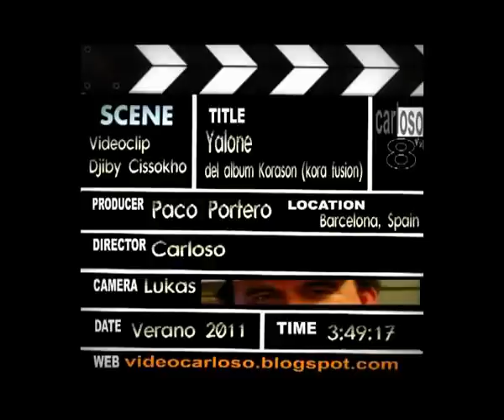DJIBY CISSOKHO -YALONE- del Álbum Korason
VIDEOCLIP YALONE de Djiby Cissokho.
Barcelona, Spain, Verano 2011

Djiby vive entre Dakar y Barcelona, procede de una familia de 'griots' (dueños de la palabra y de la tradición; músico, rapsoda, narrador, historiador, fabulista y literato el griot es esencialmente el maestro de la palabra y de la memoria social del grupo) de Senegal, de quienes heredó su dedicación y devoción por la Kora, instrumento musical que lo acompaña en todas sus composiciones.
Su sonido envolvente y magnético es la resonancia viva de una tradición familiar y, según él explica; 'nos ayuda a reconectarnos espiritualmente con nuestro propio ser'.
En su actuaciones suele explicar con detalle las historias reales que sirven de fondo a sus canciones.

(Dirección; Carloso / Producción; Paco Portero)

Djiby Cissokho, chanteur et compositeur sénégalais, habite entre Dakar et Barcelone. Issu d'une célèbre famille de griots, il se distingue comme virtuose de la kora.
Ses chansons, qui transmettent la tradition de sa culture mandingue, sont toujours accompagnées par le son enveloppent et magnétique de cet instrument. Pour lui, la kora est un instrument sacré, un être vivant qui « nous aide à nous reconnecter spirituellement avec nous-mêmes ».